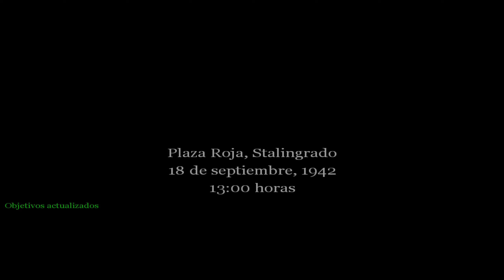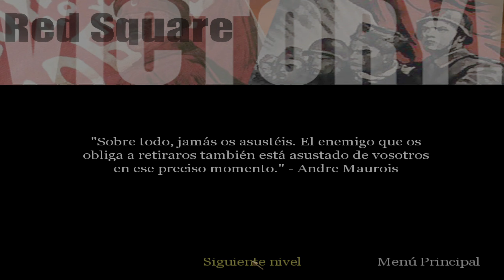Call of Duty (PC) | En Español | Capitulo 7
PC Gaming:
Caja: NZXT 510 Elite
Teclado: Corsair K65 RGB Mini
Ratón: Corsair Dark Core Rgb Pro
Auriculares: Astro A40 PRO TR
Fuente: NZXT C750 750W 80 Plus Gold Modular
Placa: Asus Rog Strix X299-E Gaming II
CPU: Intel I9 10920X LGA 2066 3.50 Ghz
Refrigeración Liquida: NZXT Kraken X63 RGB
RAM: Corsair Venegance Rgb PRO 32GB DDR4
Disco: 2 x 2TB 64MB SataIII 5900RPM 3.5 Seagate
Disco: SSD OCZ Agility3 120GB
Grafica: Nvidia Gforce EVGA RTX 3080
WebCam: Logitech C920
Monitor: Samsung Odyssey G7 2K 240Hz
Brazo monitor: Ergotron LX
Micro: Shure SM7B
Controladora audio: elgato wave XLR
Soporte micro: elgato wave mic arm lp
Controlador escenas: elgato streamdeck

PC Streaming:
Teclado: Dierya DK61 Pro 60%
Placa: Gigabyte z170x Ultra Gaming
CPU: Intel I7 6700K 4.00Ghz
RAM: Corsair Venegance 16GB DDR4
Grafica: Nvidia GForce GTX 1080